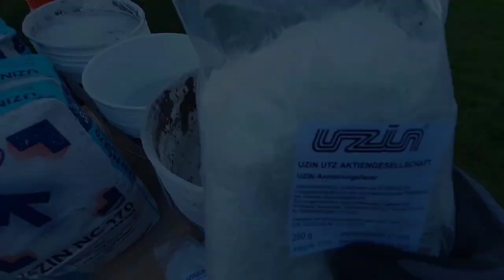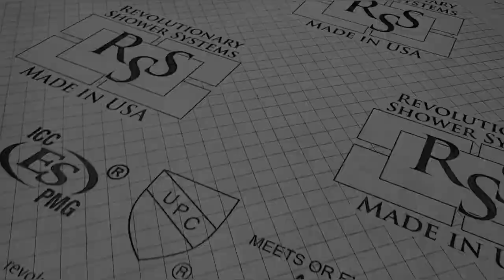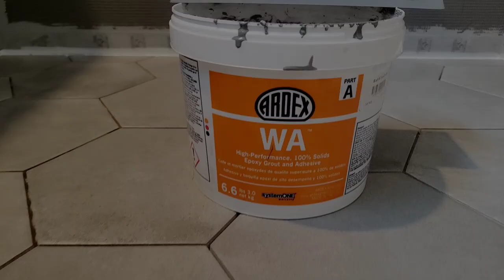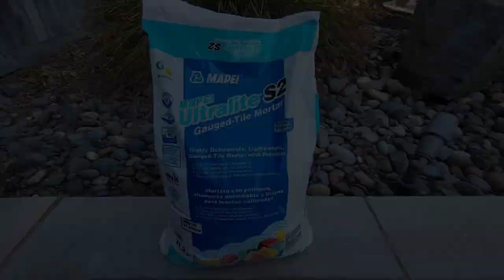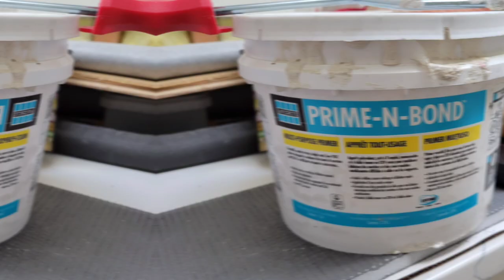The Art of Large Format Tile Panels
The Art of fabrication & installation of large format porcelain panels for in modern bathroom renovations.

Materials used:
Daltile Panoramic 6 mm large format porcelain panels from @DaltileTile
Ebbe INNI linear drain from @ebbeamerica9064
Revolutionary Shower System from @Revolutionary Shower Systems
Uzin NC 170 self-leveling underlayment from @UZINNorthAmerica